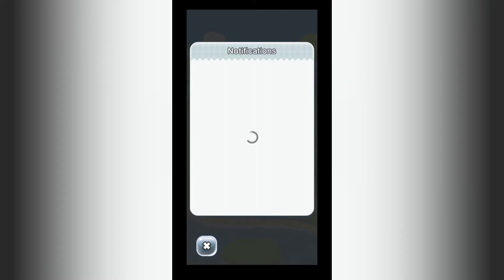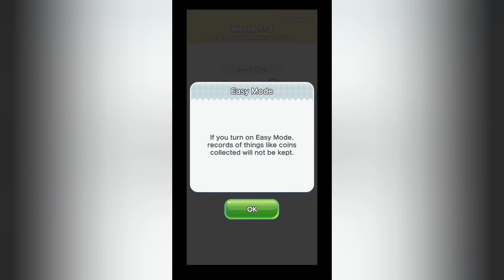Mario Dies!!! | Super Mario Run #3